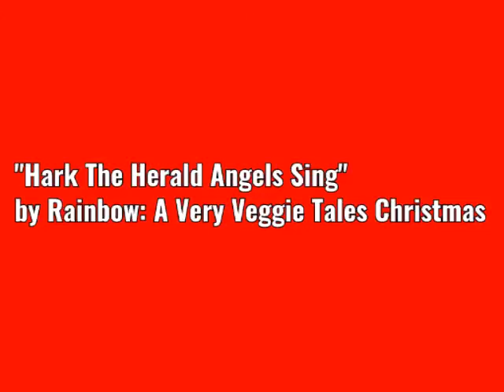Rainbow: A Very Veggie Tales Christmas - Hark The Herald Angels Sing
Here's The Whole Crew singing Hark The Herald Angels Sing

That song was from Rainbow: A Very Veggie Tales Christmas.